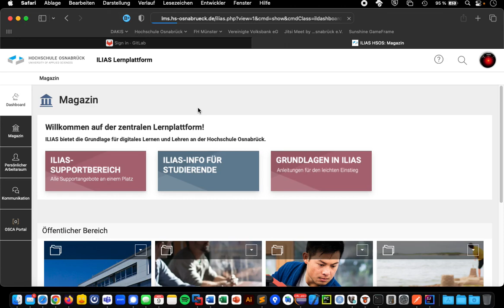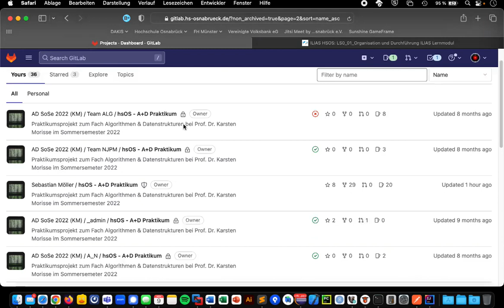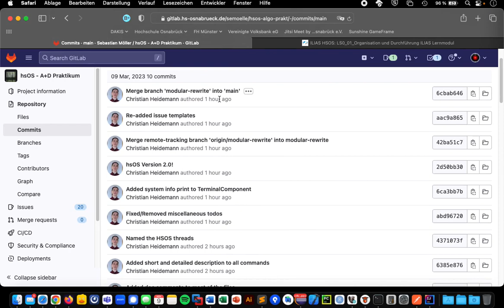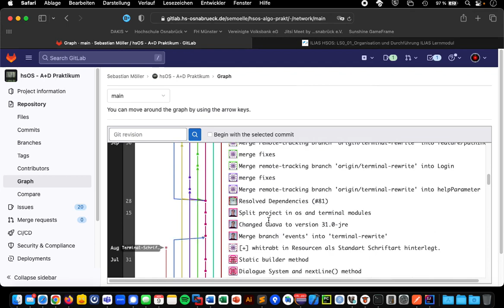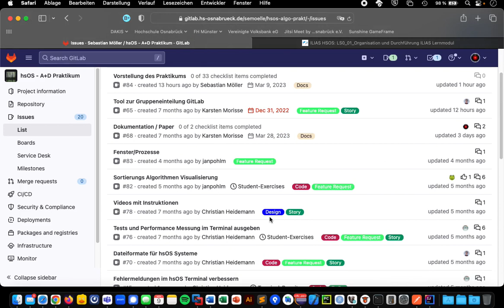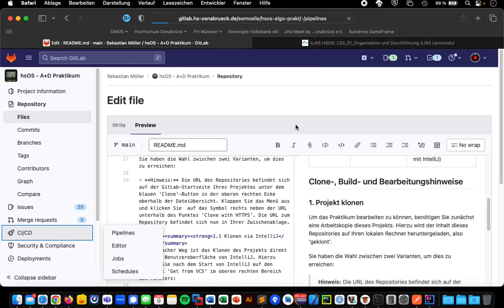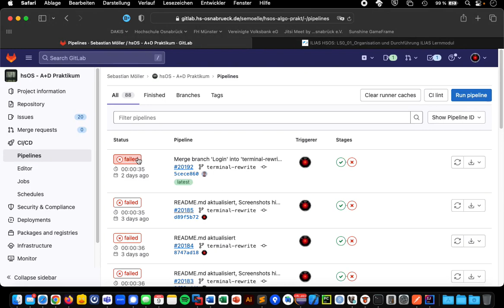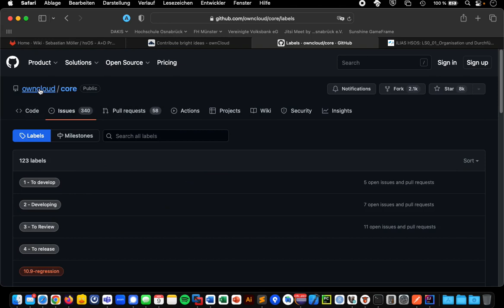20230309 Vorstellung Gitlab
Einführung in die Arbeit mit GitLab im Kontext der Veranstaltung Algorithmen & Datenstrukturen an der HS Osnabrück.
Mitschnitt der Präsentation am 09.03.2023 von Sebastian Möller